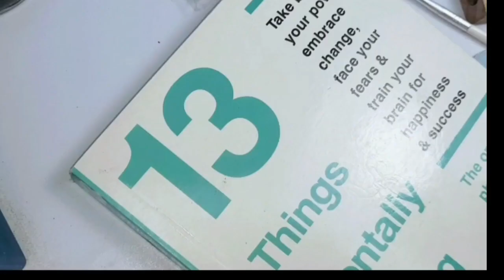How to make book mark